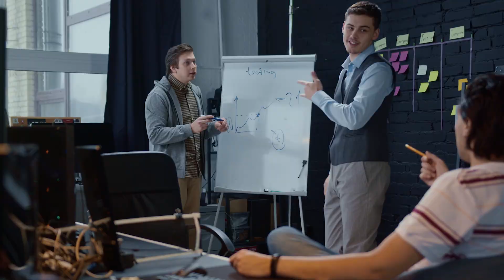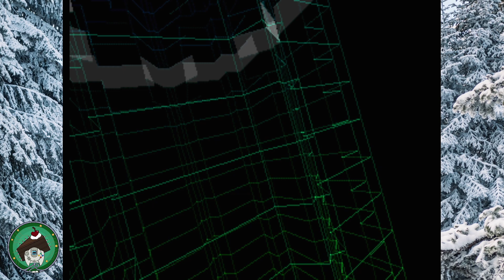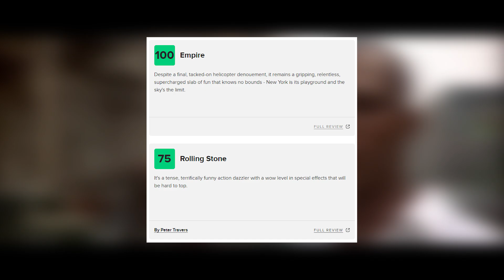DIE HARD TRILOGY (Playstation) - 🎄TechnicalCakeMix Holiday special 2023🎄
Since 1988, a debate has taken hold across all nations, races, creeds and religions. A debate that has been weighed in on by celebrity, royalty and commoners alike - all over a very, very simple question

Is Die Hard a Christmas movie?

SPECIAL THANKS - @DevonVoixVO , @cursedriparia, @grimluminata8052